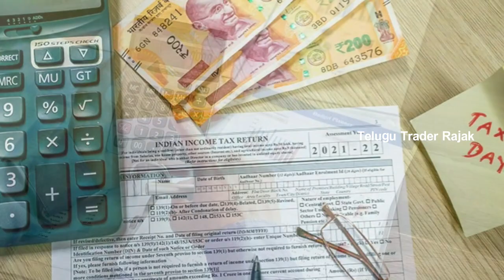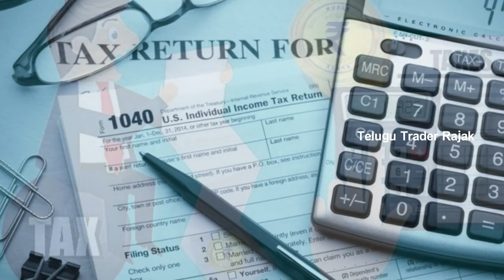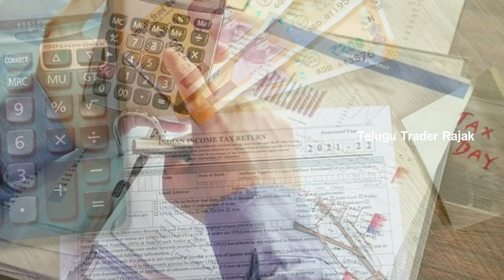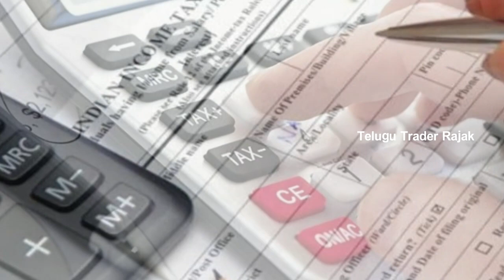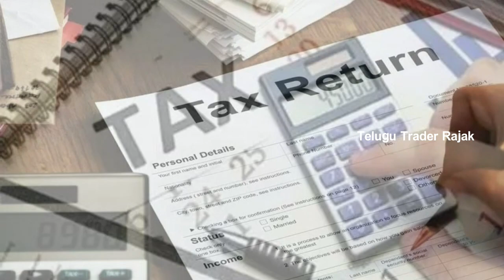Tips for First Time Tax Filers | Telugu Trader Rajak